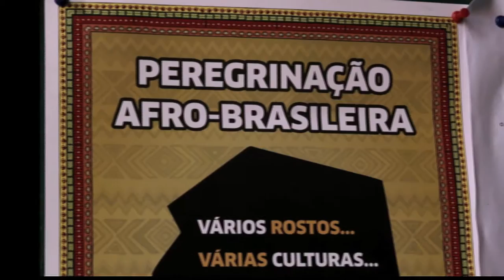SEGREGAÇÃO, QUILOMBOS URBANOS, RACISMO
Museu dos [corpos] invisíveis

Um documentário colaborativo sobre a cidade de São Paulo pensada como um campo de embate entre visibilidade e invisibilidade. Dividido em cinco blocos temáticos, coloca foco nos corpos que a historiografia tradicional subtraiu do discurso sobre a cidade: mulheres, homossexuais, trans, negros, os moradores da periferia, os sem-teto e o poder biopolítico. Discute: sexualidade, feminismo e políticas de gênero, segregação racial, periferia, vigilância, emergência, tribos queer e a vida nas ruas. O documentário é composto por entrevistas com artistas, ativistas e pensadores, somadas a imagens produzidas por um grupo de alunos do curso de Design da FAUUSP.

Nesse vídeo, sobre segregação, é trabalhada a questão dos quilombos urbanos - em uma visão histórica e também na atualidade.

Um projeto de Giselle Beiguelman e Lucas Bambozzi
SP_Urban Digital Festival 2016

Entrevistados:
Jaime Lauriano - Artista
Raquel Rolnik - Arquiteta

Câmera e edição:
Lucas Bambozzi e Lucas Gervilla
Produção:
Maya Messina

Colaboradores:

Alejandro Miguel Manzanares Chirinos Andre Traverso Barbara Gomes Beatriz Garcia Daiana Takara Edoardo Corna Erika Fernanda Ortiz Bolanos Gustavo Eda Hannah Stofberg Janaina Freitas Oliveira Jéssica Reveriego Strazzi Laura Bellesa Maisa Fernanda Maria Beatriz Camargo Mariana Tamashiro Marina Onoda Naiyara Tamashiro Raphael Marcondes Renan Kikuche Suzana Maruya Tamy Gushiken Tomas Stephan Tomas Vannucchi Victor Maitino Victor Ivanon (Ivana Wonder) Willian Akira Mizutani

Realização: Peligro Produções